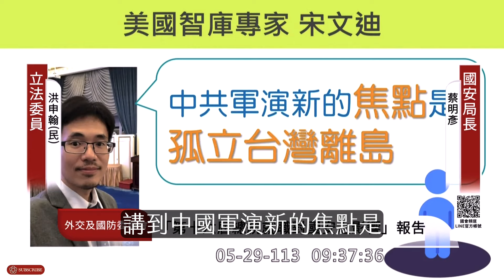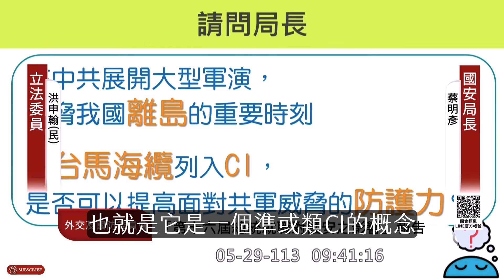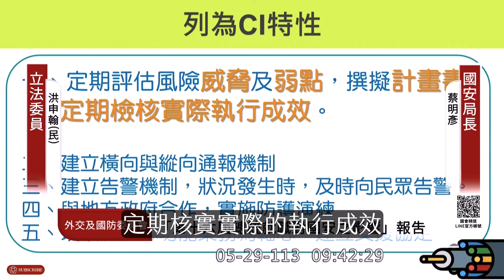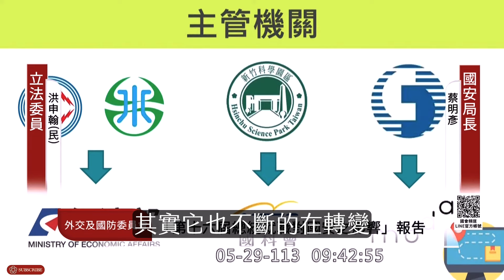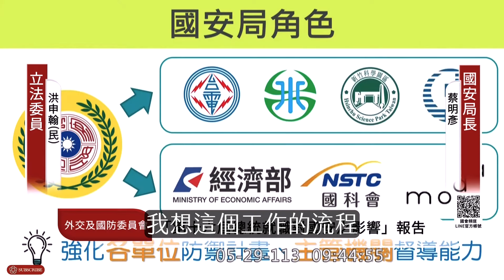【立委洪申翰質詢】中共發動聯合利劍-2024A環台軍演！台灣各離島通訊、海纜功能如何確保？2024.05.29 質詢國安局局長蔡明彥／賴清德總統就職／國家安全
台馬海纜擬列關鍵基礎設施
國安局長蔡明彥允諾與國土辦研討情報合作
【章節】
00:00 本片精華-協助其他主管機關
01:21 美、日軍事專家分析
02:20 中共會想截斷台灣離島通訊嗎
03:40 台馬海纜是否列入關鍵基礎設施(CI)
04:46 絕對要堅持國土安全
05:53 國安局和其他部會合作機制
07:57 蔡明彥局長回應